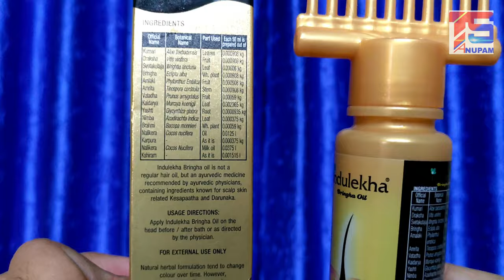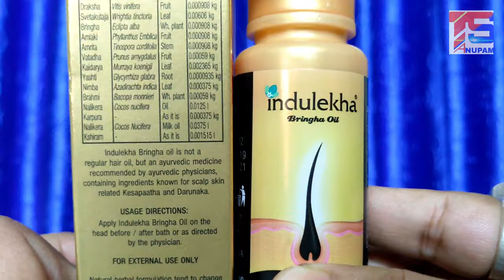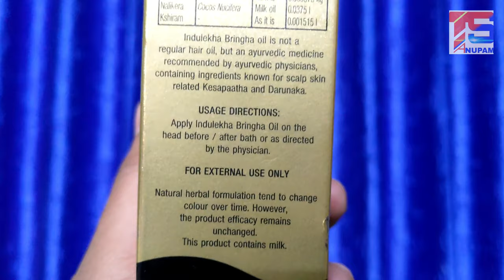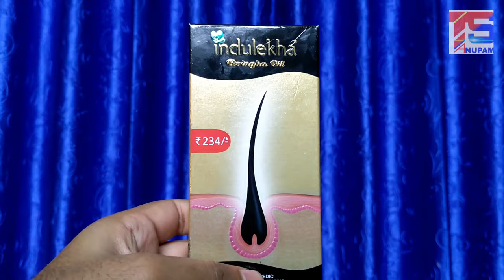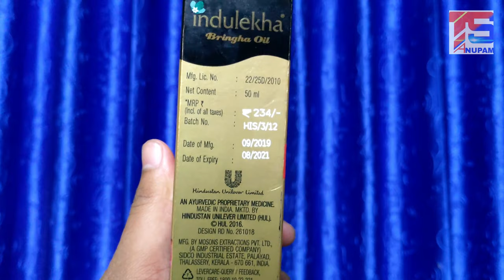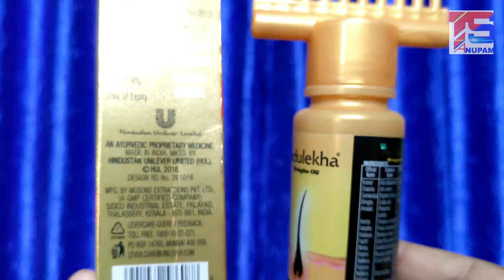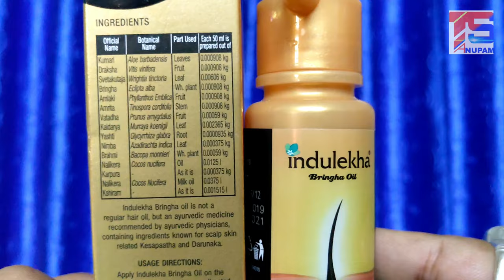Indulekha Oil Full Review | BEST Hair Oil ? Hair Fall Problem Solved !!